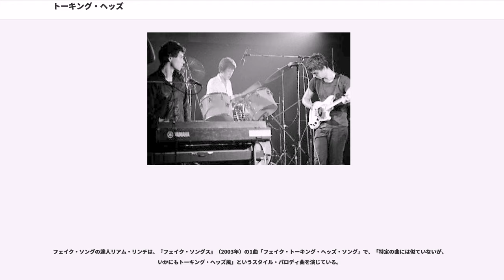トーキング・ヘッズ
トーキング・ヘッズ (Talking Heads) は、1974年に結成、1991年に解散したアメリカ合衆国のロックバンド。

トーキング・ヘッズは、ニューヨーク・パンクの拠点となったライブハウス「CBGB」出身のバンドで、1970年代半ばから1980年代後半にかけて活動した。メンバーは名門美術大学、ロードアイランド・スクール・オブ・デザインの出身で「インテリバンド」と呼ばれることが多く、初期はパンク・バンドとされていたが、ボーカルのデヴィッド・バーンがアフロ・リズムに傾倒し、それを大胆に楽曲に取り入れるようになると、ポスト・パンクとされるようになった。

バンドはデヴィッド・バーン（ボーカル、ギター）、クリス・フランツ（ドラム、バック・ボーカル）、ティナ・ウェイマス（ベース、バック・ボーカル）、ジェリー・ハリスン（キーボード、ギター、バック・ボーカル）の4人編成だが、1980年のアルバム『リメイン・イン・ライト』前後から、サポート・メンバーを大々的に起用し、ビッグ・バンド編成でライブを行うようになった。1981年からはライブの最中にバンド内バンド「トム・トム・クラブ」のコーナーを組み込むようになった。

バーンの都会的な神経症を連想させるボーカルやライブ・パフォーマンス（痙攣パフォーマンスとブカブカなシャツ）が特徴的で、歌詞は「家」や「心地良い（悪い）空間」をテーマにしたものが多い。また、楽曲製作では『リメイン・イン・ライト』製作時からインプロヴィゼーションの要素を取り入れている。

ジョナサン・デミによるライブの記録映画『ストップ・メイキング・センス』をはじめ、「ワンス・イン・ア・ライフタイム」や「ロード・トゥ・ノーウェアー」のミュージック・ビデオなど、映像作品の評価も高い。

1974年、ロードアイランド・スクール・オブ・デザインに在学していたデヴィッド・バーンが、「ファビュラス・モーテルズ」（パフォーマンスアートと寸劇とロックの融合を試みていた学生バンドであり、クリス・フランツとティナ・ウェイマスが参加していた）に出入りするようになった。その後、バーンはフランツと「ジ・アーティスティック (The Artistic)」を結成し、次いでウェイマスが加入すると、バンド名は「トーキング・ヘッズ」と改められた。

フランツとウェイマスの卒業後、バーンは「ファビュラス・モーテルズ」のオーディションを受けた。不合格通知を受けると、バーンは単身ニューヨークに移り、友人の家に居候をしながら無為の日々を過ごす。やがて、フランツとウェイマスがニューヨークに移って来ると、トーキング・ヘッズは本格的にバンド活動を開始した。バンドとして初めてのライブは、1975年6月に行なわれたCBGBサマーフェスティバルで、2度めのライブの直後にはヴィレッジ・ヴォイス誌の表紙に抜擢されている。その後数年間、ラモーンズやブロンディらとともにCBGBの常連となった。

バンド結成から長い間スリー・ピース・バンドとして活動していたが、1977年にジェリー・ハリスンが加入して4人編成となると、まもなくして、バンドはサイア・レコーズと契約。同年にトニー・ボンジオヴィ（ジョン・ボン・ジョヴィの又従兄弟）のプロデュースによりアルバム『サイコ・キラー'77』でレコード・デビューした。『サイコ・キラー'77』は商業的成功こそしなかったが、音楽業界内で高い評価を得て、その当時萌芽期だったニュー・ウェイヴ、ニューヨーク・パンクのバンドのひとつとして受け入れられた。

アルバム『モア・ソングス』でブライアン・イーノをプロデューサーに迎えると、バンドは楽曲の中でよりリズム感やグルーヴ感を追求するようになった。『モア・ソングス』はバハマのコンパス・ポイント・スタジオ()でレコーディングされ、このアルバムから「テイク・ミー・トゥ・ザ・リバー」（アル・グリーンのカバー曲）がヒットすると、バンドはようやく一般的な認知度を得た。

「テイク・ミー・トゥ・ザ・リバー」はオーストラリアでもヒットし、バンドはニュー・アルバムの製作の合間にオーストラリア・ツアーに出ている。ツアーを挟み完成したアルバム『フィア・オブ・ミュージック』では...